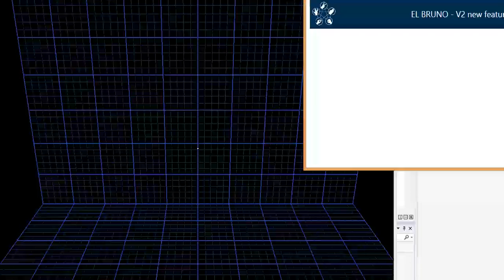[CODING4FUN] Leap V2 new feaures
Demo of some of the new features included in the V2 Beta version of the Leap Motion SDK. Identification of the Left or Right hand, pitch and grab features. Source Code available in my blog in